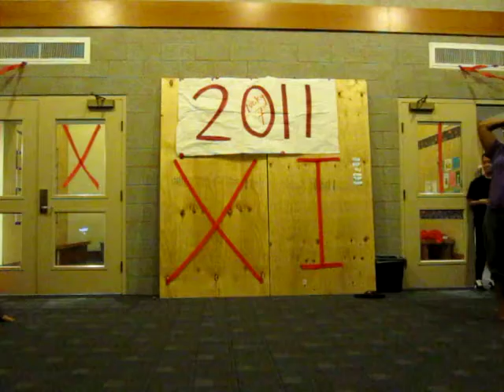IHSC Innovate 11.8